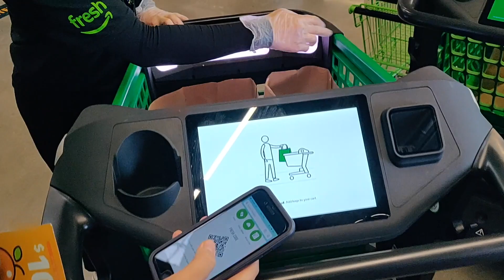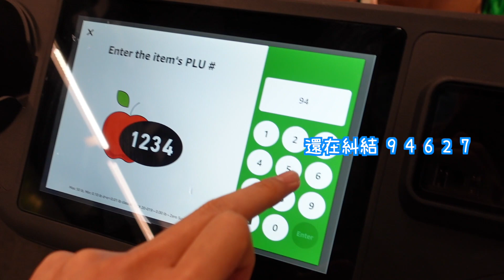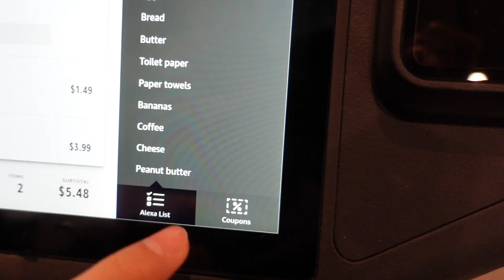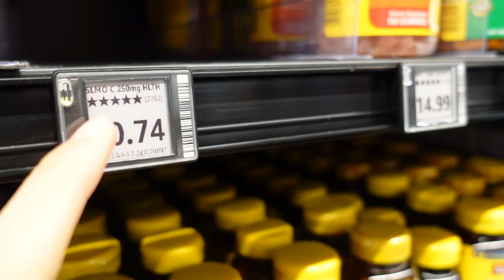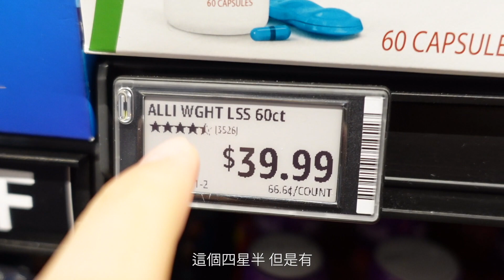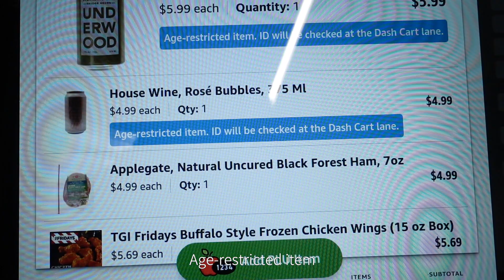全美最高科技的超市推車！Amazon Fresh 初體驗 【烙賽Sunday EP5】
美國疫情還是一樣可怕，Weekend 跑去家裡附近新開的 Amazon Fresh 體驗，什麼叫做特斯拉等級的超市推車！